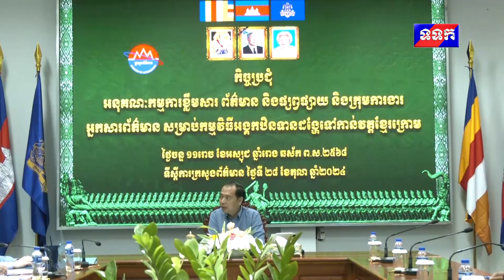ផ្សាយឡើងវិញ ៖ ព័ត៌មានជាតិ ម៉ោង ៧យប់ ថ្ងៃទី២៨ ខែតុលា ឆ្នាំ២០២៤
១- ឯកឧត្តមឧបនាយករដ្ឋមន្រ្តី ហ៊ុន ម៉ានី និង ឯកឧត្តមឧបនាយករដ្ឋមន្រ្តី សាយ សំអាល់ អញ្ជើញជាសហធិបតីក្នុងសិក្ខាសាលាស្តីពីការពិនិត្យឡើងវិញ និងការវិភាគមុខងារ និងរចនាសម្ព័ន្ធ នៃក្រសួងរៀបចំដែនដី នគរូបនីយកម្ម និងសំណង់

២- ឯកឧត្តម នេត្រ ភក្ត្រា អញ្ជើញជួបជាមួយក្រុមការងារព័ត៌មានសម្រាប់កម្មវិធីកឋិនទៅវត្តខ្មែរក្រោម

៣- ឯកឧត្តមបណ្ឌិត ចាយ បូរិន អញ្ជើញសំណេះសំណាលសួរសុខទុក្ខ ព្រមទាំងនាំយកអំណោយនិងថវិកាជូនកងទ័ព នៅបញ្ជាការដ្ឋានបញ្ជូនសារនៃអគ្គបញ្ជាការ តាមអនុសាសន៍ណែនាំដ៏ខ្ពង់ខ្ពស់របស់សម្តេចមហាបវរធិបតី ហ៊ុន ម៉ាណែត

៤- ក្រសួងកិច្ចការផ្ទៃក្នុងនិងទំនាក់ទំនងនៃប្រទេសជប៉ុន និងបណ្ឌិត្យសភាបច្ចេកវិទ្យាឌីជីថលកម្ពុជា សហការគ្នារៀបចំសិក្ខាសាលា ដើម្បីពង្រឹងការអភិវឌ្ឍធនធានមនុស្ស ផ្នែកបច្ចេកវិទ្យាទូរគមនាគមន៍ និងឌីជីថលនៅកម្ពុជា